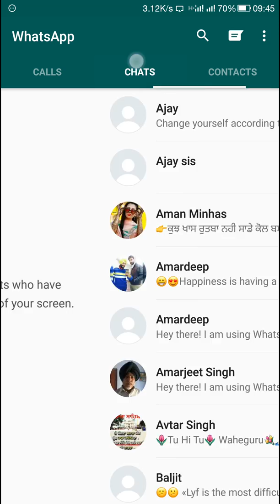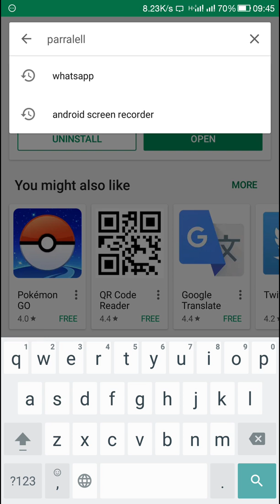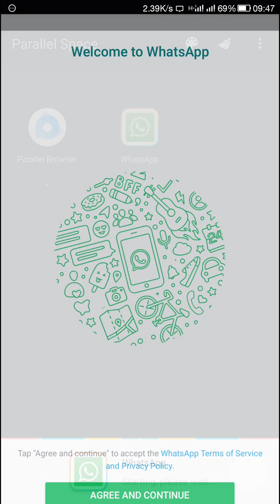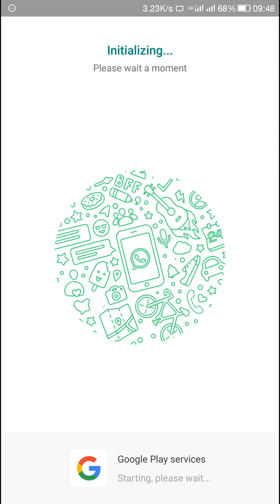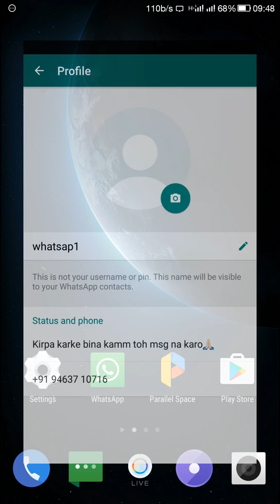How to install dual WhatsApp on android phone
How to install dual WhatsApp on android phone step by step in fiew mintues.